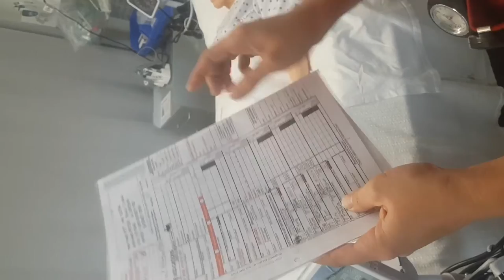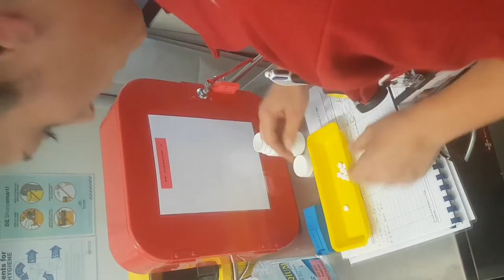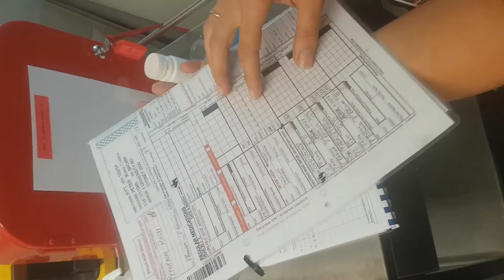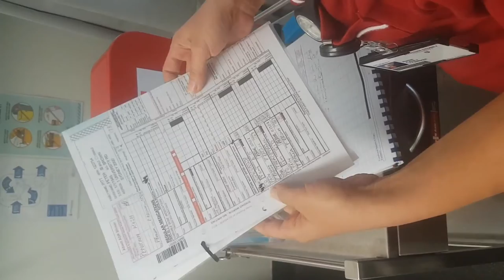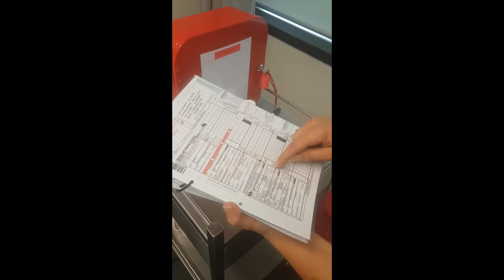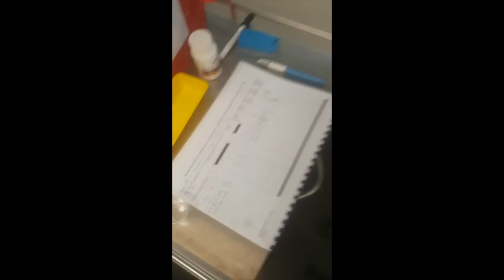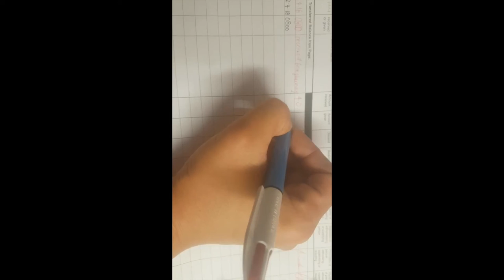Nadel Canli VACS